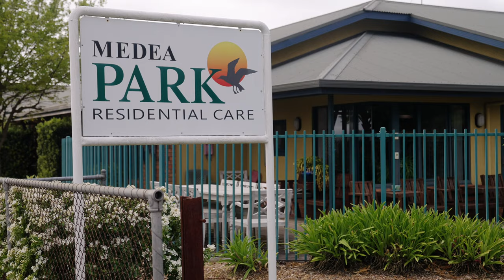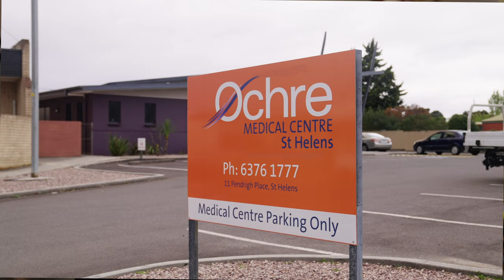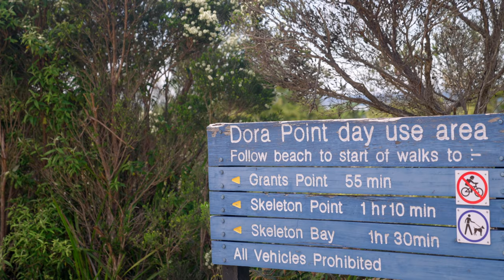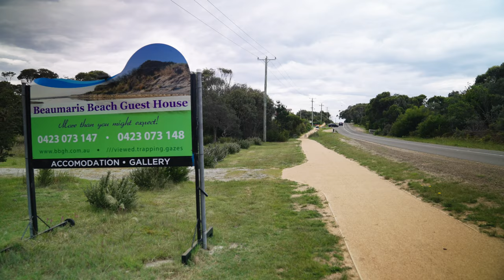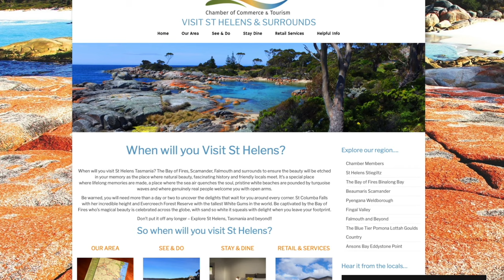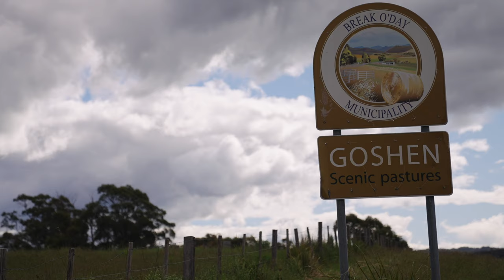St Helens & Surrounds - A Diverse Region to Live, Love & Grow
St Helens, Scamander, Pyengana, St Marys, Binalong Bay & more!
You will have seen an abundance of tourist videos boasting about why you should visit our region, but what's it like to live here?
What's it like to live here with a young family?
What services are here?
If you're retired - what will you to keep busy?
What employment opportunities are here?
Harcourts St Helens would like to show you why you will love living in Break O'Day - let us introduce you!

Harcourts
38 Quail St, St Helens, Tasmania
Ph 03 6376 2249